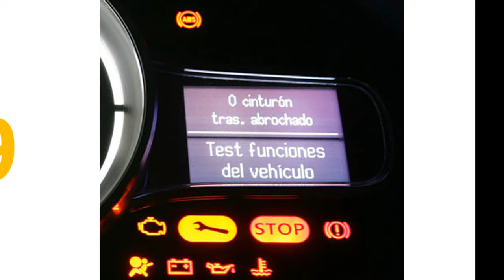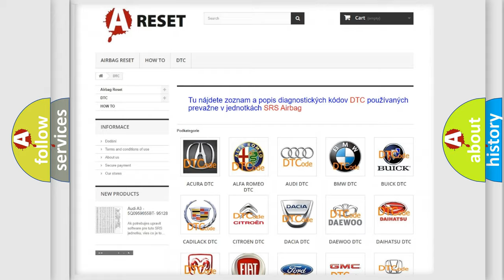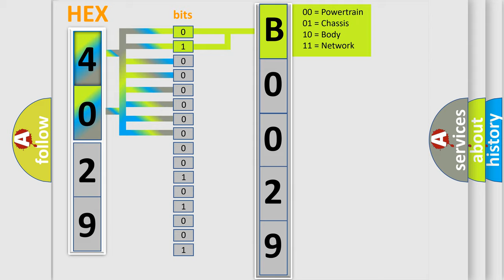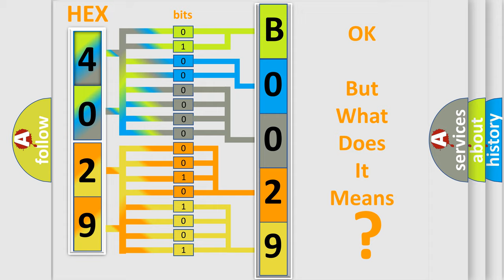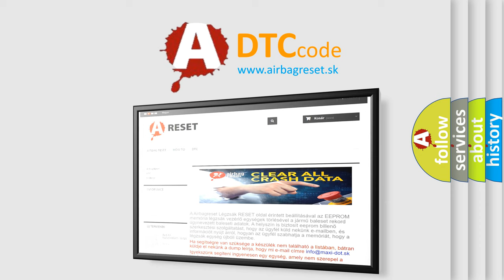DTC Chrysler B0029-2B Short Explanation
Contents:
0:21 Basic DTC analysis according to OBD2 protocol standard.
1:48 Insight into programming
2:58 A diagnostically understandable description of the Diagnostic Trouble Code
3:05 Basic error definition

Make:
Chrysler
Code:
B0029 2B
Definition:
Fuel Level Sensor Low Input
Description:
Key on or engine running;and the PCM detected the raw fuel level sensor signal was less than 0.20v at any time during the CCM test.
Cause:
Fuel level sensor signal circuit is shorted to groundFuel level sensor signal circuit is openFuel level sensor is damaged or has failedPCM has failed
Failure Type: